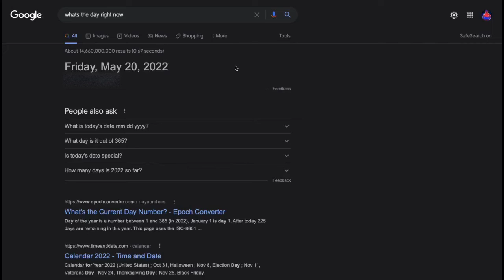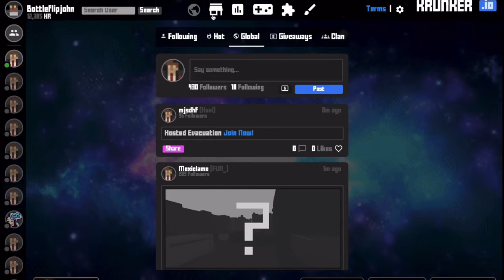HAPPY 4TH BIRTHDAY TO KRUNKER!!!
I’m sorry I’m late ik it’s the next day but still! Bare with me

But happy birthday Krunker it’s krunkers 4th birthday! That’s insane! Devs keep making this game fun, entertaining, enjoyable to play and excitable! This is a very fun game to play maybe like if you’re bored or something or if you want to stream it or record content for it! It’s perfect! But hope you guys enjoy! Have a great and amazing day! I love you guys! Bottleflipjohn aka Bottle out